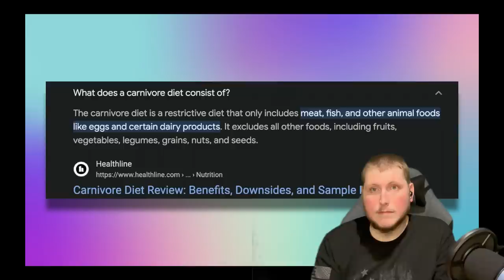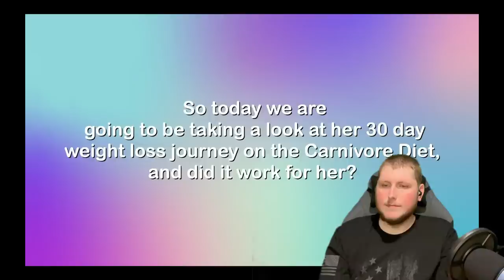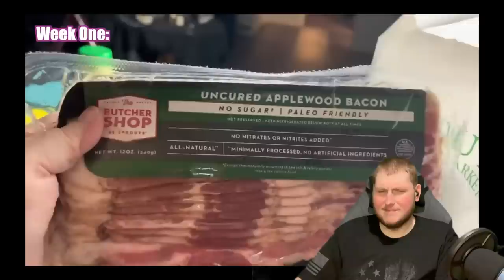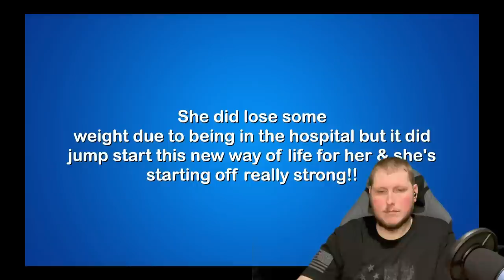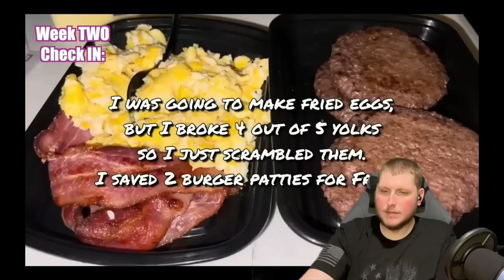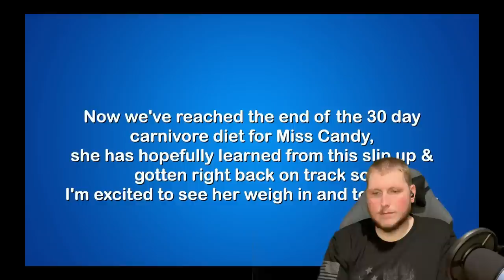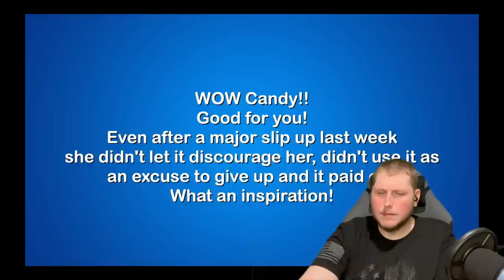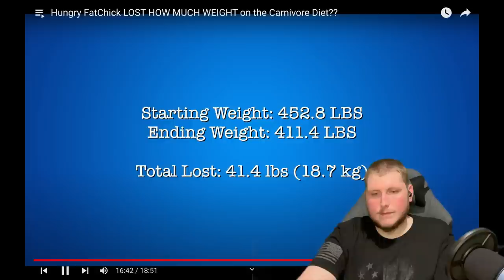Hungry Fat Chick Losing Weight? Reaction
Hungry fat chick finally had her moment of clarity. I couldn't be happier for her and her recent success. Love you guys